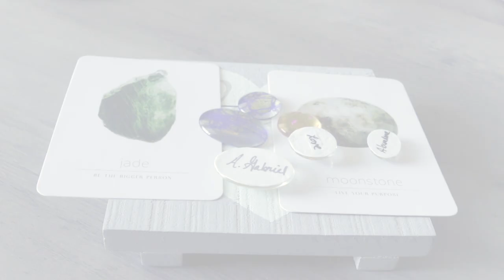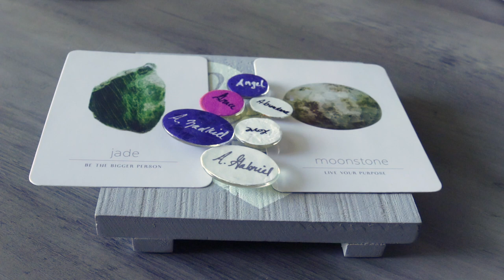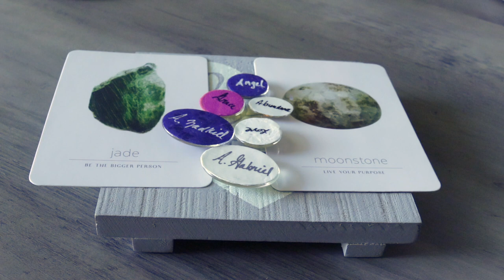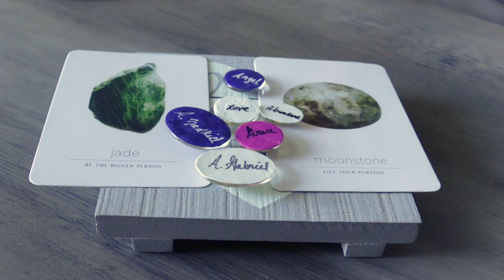PERSONAL DISCORD | MARCH 29, 2021 ANGEL ORACLE CARD READING (ANGEL SOULS, SELF GROWTH)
Personal discord resolved!